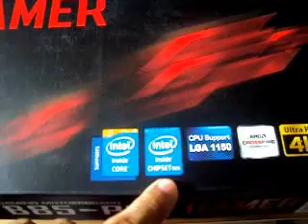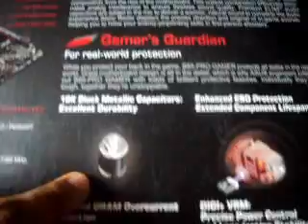Unboxing Asus B85 PRO GAMER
Asus B85-PRO GAMER

LGA1150 socket for 4th Generation Intel® Core™ i7/ i5/ i3, Pentium®/Celeron® Processors
Intel® B85 Express Chipset
Dual DDR3 1600 support
SupremeFX – Flawless audio that makes you part of the game!
Intel Gigabit Ethernet & GameFirst II
Sonic Radar – Scan and detect to dominate
AI Suite 3 – Optimized performance